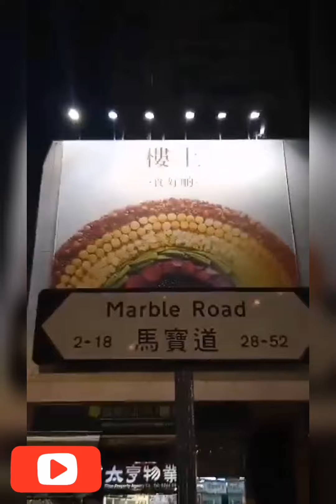patingin tingin lang muna@thewandererstv5683 zhel Amor vlog